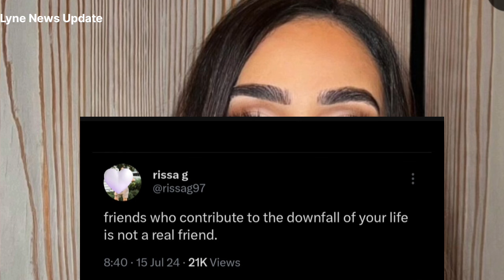Quan Moves Back To His Parents House And Rissa Leaves A cryptic Message On Her Twitter😭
Lyne kingori is a newsleading channel in  covering news that's happening in all fields which include:political news,business,humanitarian,human intrest,celebrity and Education news.

It provides for the legal,nonlicenced citation or incorporation of copyrighted material in another author's work under a four-factor balancing test.

THANKYOU ALL FOR WATCHING OUR VIDEOS.

My commentary is all Alleged.